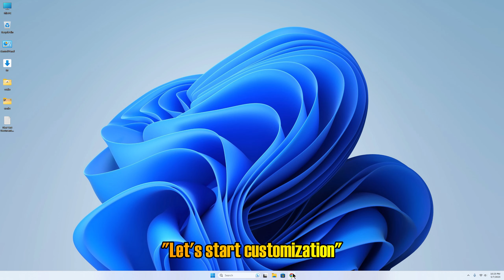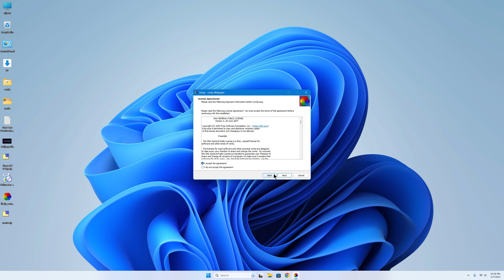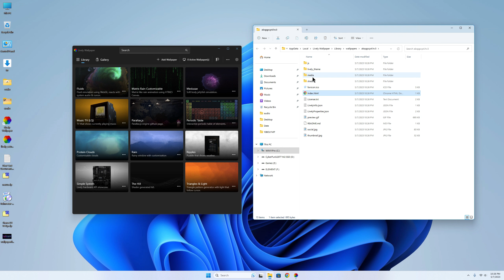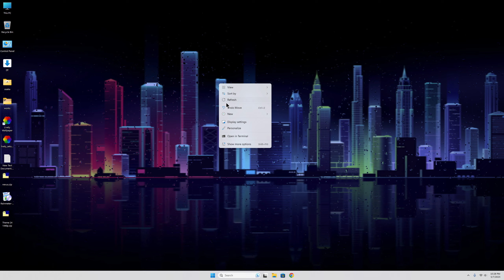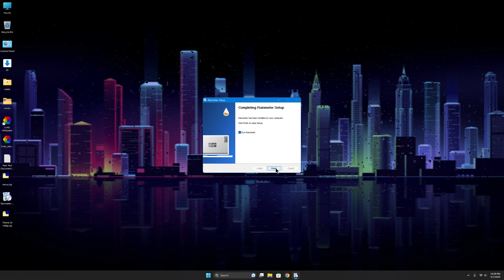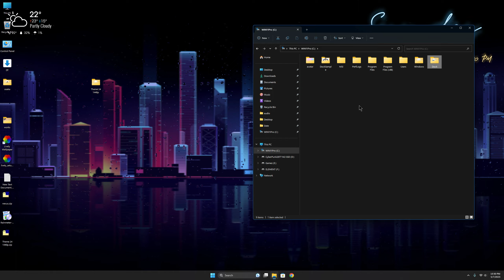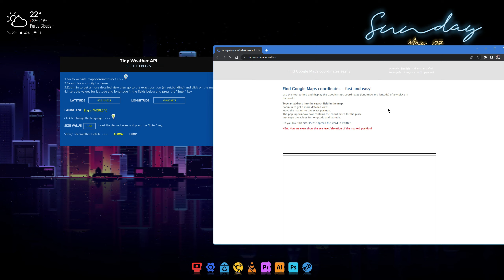Desktop themes are finally cool again!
Swift way to modify your windows desktop to look cool and awesome.

Download links these links only
Theme 24

Original Links
Rainmeter

Credits
Wallpaper - Author Unknown
Rainmeter
TinyWeather_API - Xenium
Neon - mrsteveryan
Dock icons
Jelyx v3 - pixcells

Music